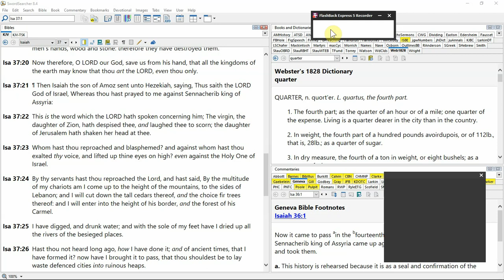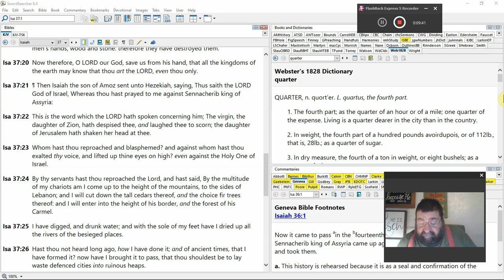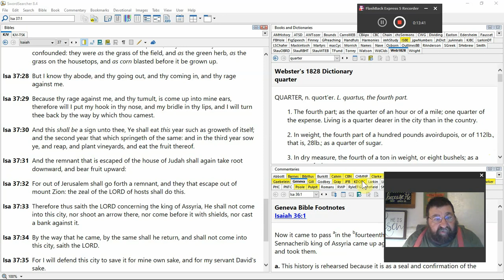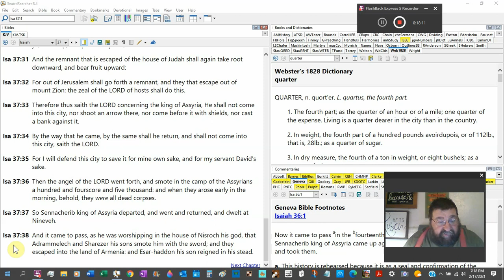The House Of Nisroch His God Isaiah 37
God speaks to Hezekiah, through Isaiah the prophet. No need to fear Sennacherib, for his god cannot protect him. His great reproaches against God will slain him and his army.